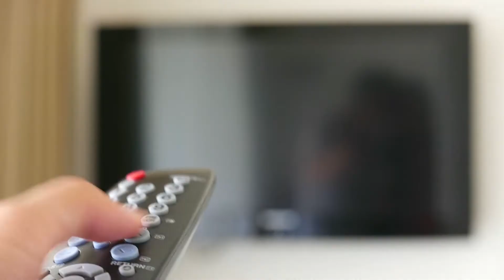هل استفدنا شيئا من الثورات؟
بعد مرور عشر سنوات على الثورات العربية, التي سميت بالربيع العربي, يبدو واضحا أنها لم تكن كما تخيلها مناصروها من الشعوب, وتأثيرها كان تحت المتوقع, وفي بعض المرات عكسيا.